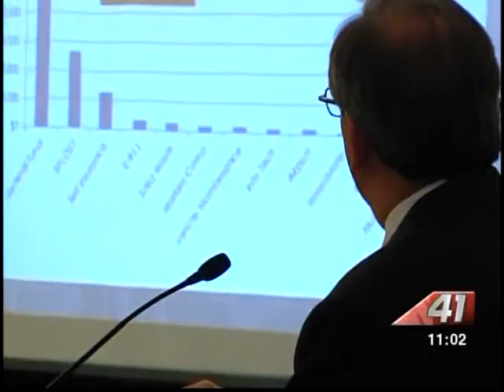41NBC/WMGT- Mayor Presents FY 2014 Budget- 5.14.13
Macon Mayor Robert Reichert presented the city's fiscal year 2014 budget today and it's 2 million dollars less then last year.